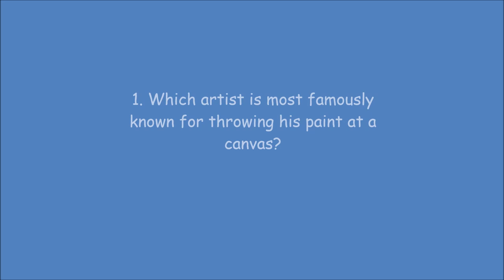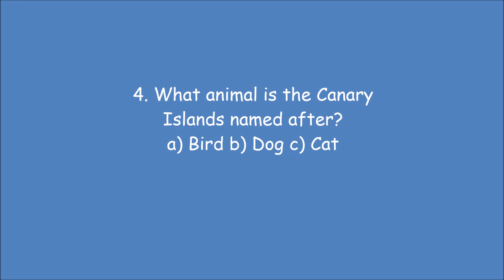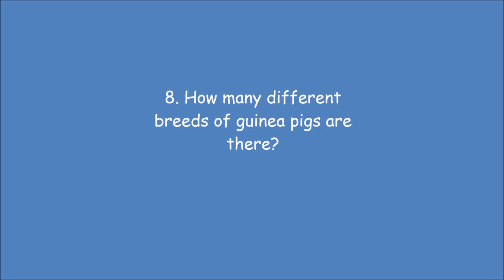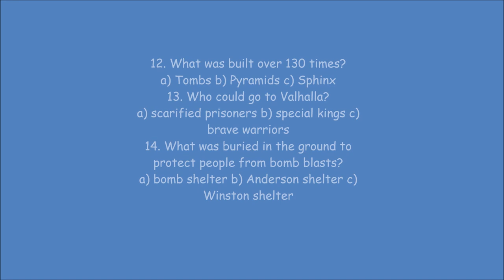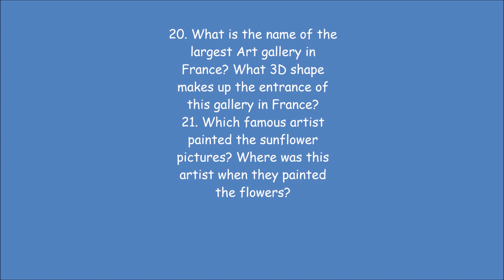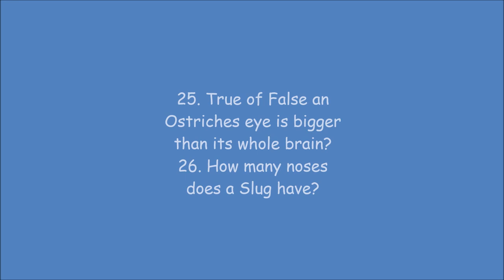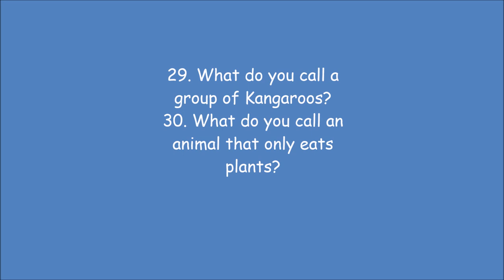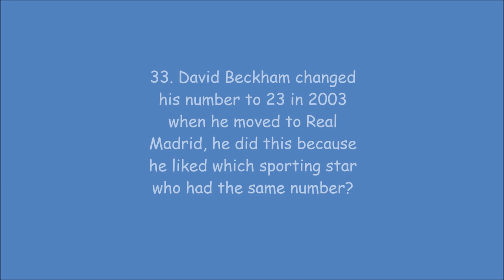Toftwood Federation Family Quiz! - Answers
The answers to the following questions are in this video
1. Which artist is most famously known for throwing his paint at a canvas?
2. What is the name of a Jewish place of worship?
3. Who is Norwich’s top goal scorer this season and what country is he from?
4. What animal is the Canary Islands named after?
a) Bird b) Dog c) Cat
5. What film is the song 'Into the Unknown' from?
6. How many triangles can you see in the picture?
7. Children's books in emoji's
8. How many different breeds of Guinea Pigs are there?
9. Who has better hearing? Dogs or Humans?
10. Which Olympic sport plays with the smallest ball?
11. Which country has the longest coastline in the world?
12. What was built over 130 times?
a) Tombs b) Pyramids c) Sphinx
13. Who could go to Valhalla?
a) scarified prisoners b) special kings c) brave warriors
14. What was buried in the ground to protect people from bomb blasts?
a) bomb shelter b) Anderson shelter c) Winston shelter
15. What country is the ukulele from?
16. The ukulele has a cousin played in Brazil, what is it called?
17. What animal is the body of the instrument Charanga made from?
18. What do we call the process of thinking about how good your product is once it's finished in DT.
19. When is Cinco de Mayo celebrated?
20. What is the name of the largest Art gallery in France? What 3D shape makes up the entrance of this gallery in France?
21. Which famous artist painted the sunflower pictures? Where was this artist when they painted the flowers?
22. Muslims are currently fasting what is this time of fasting called?
23. At the end of May Christians will celebrate the feat of Pentecost, which Jewish festival is celebrated at about the same time?
24. What is a Bishy Barnabee?
25. True of False an Ostriches eye is bigger than its whole brain?
26. How many noses does a Slug have?
27. Which team is Mrs Begley's favourite in the Premier League?
28. What name is given to a young tree?
29. What do you call a group of Kangaroos?
30. What do you call an animal that only eats plants?
31. Cloud Picture Questions.
32. How many states are there in the United States? All of the states are joined together except 2, which 2 aren't attached to the others?
33. David Beckham changed his number to 23 in 2003 when he moved to Real Madrid, he did this because he liked which sporting star who had the same number?